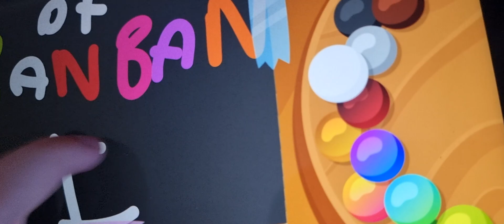Garten Of Banban 4 - NEW Second Trailer